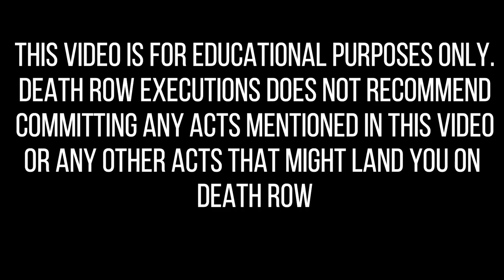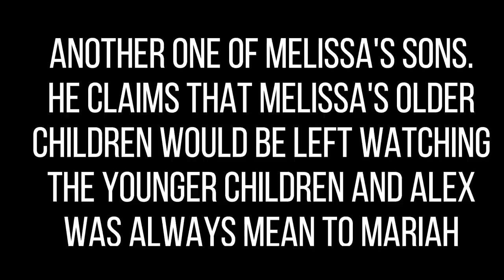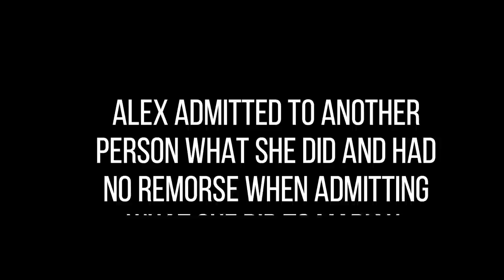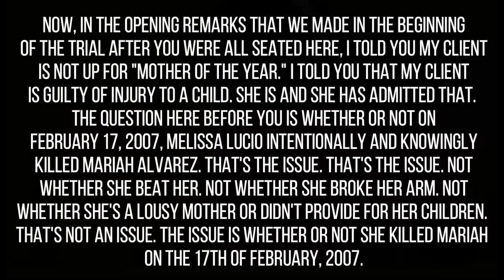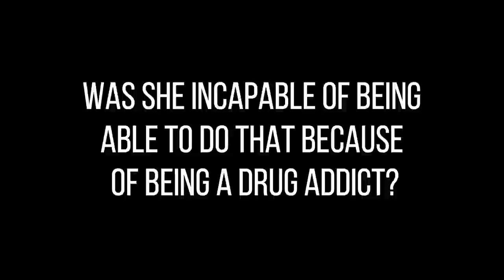Melissa Lucio-WILL SHE BE THE FIRST MEXICAN WOMAN EXECUTED IN TEXAS?-DEATH ROW EXECUTIONS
TODAY'S STORY IS ON MELISSA LUCIO. SHE WAS SENTENCED TO DEATH FOR THE DEATH OF HER DAUGHTER. MELISSA WAS ADDICTED TO DRUGS AND CPS WAS INVOLVED WITH HER FAMILY FOR MANY YEARS. MANY OF MELISSA'S CHILDREN BELIEVE THEIR ELDEST SIBLING ALEXANDRA KILLED MARIAH ALVAREZ. ALEX ADMITTED TO HURTING MARIAH. WAS MELISSA TRULY INNOCENT?